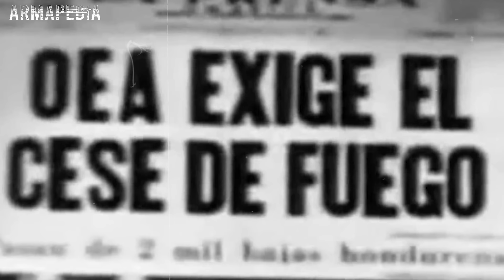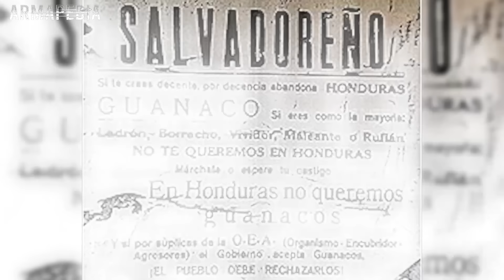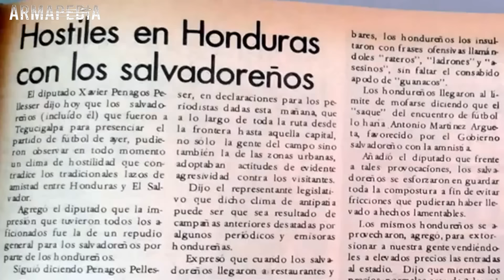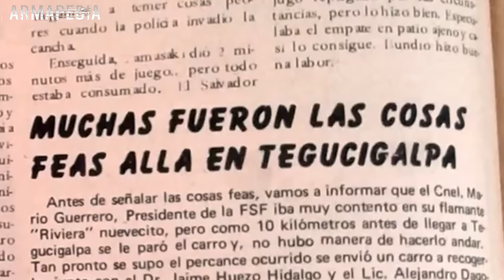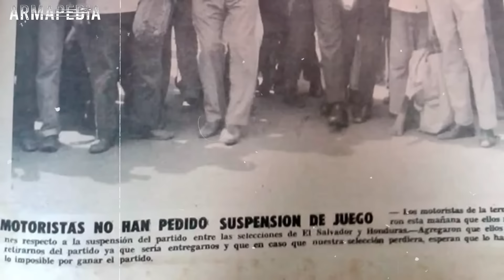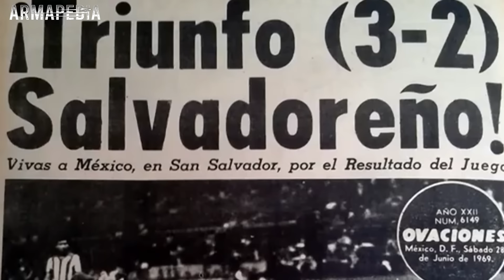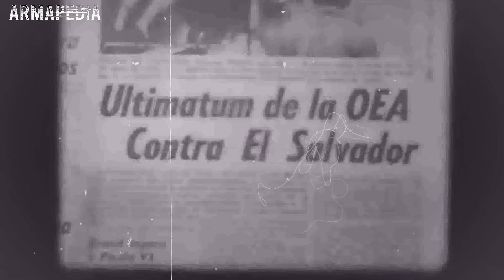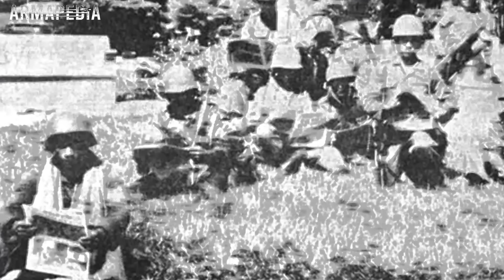¿UN CONFLICTO DESATADO POR FÚTBOL? La Guerra que Empezó con un Partido ⚽️🔥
En 1969 tuvo lugar la Guerra del Fútbol entre El Salvador y Honduras, mejor conocida como la guerra de las 100 horas. Llamado de esta forma por el rol fundamental que ocupó el cruce de eliminatorias que enfrentó a los dos países por un pasaje al Mundial de México de 1970, pero esta contienda bélica tuvo en verdad sus raíces y causas sociopolíticas mucho más profundas.

La Guerra que Comenzó por un Partido de Futbol ⚽ Guerra de las 100 Horas